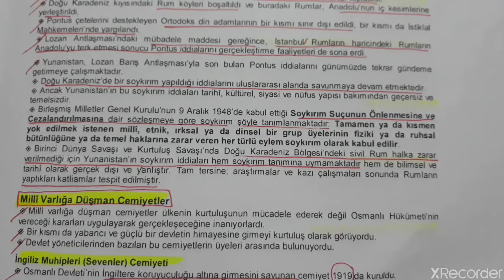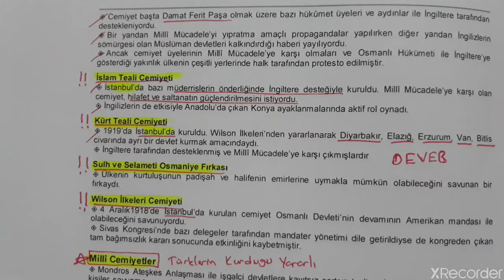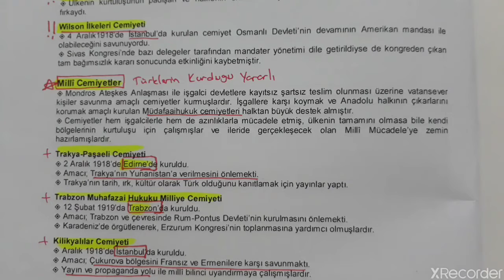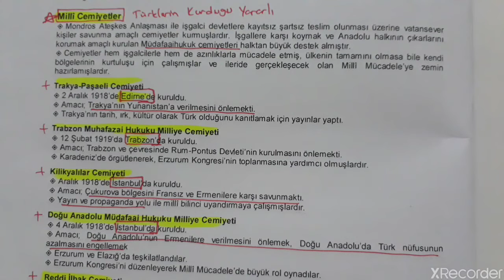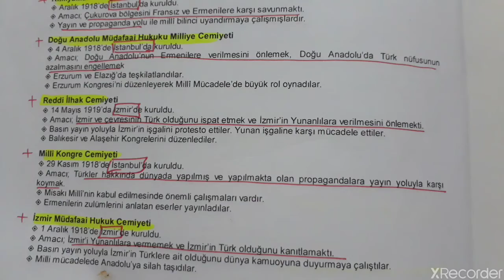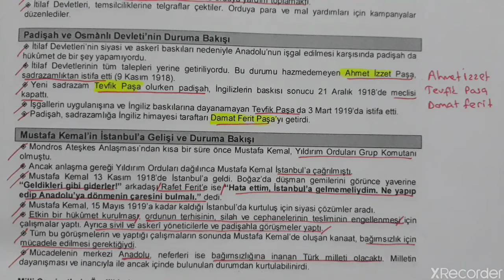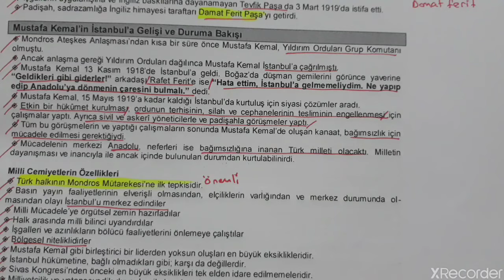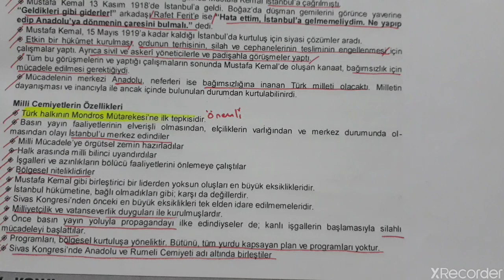(11.SINIF) TARİH CEMİYETLER ( ANADOLU/FEN LİSESİ)